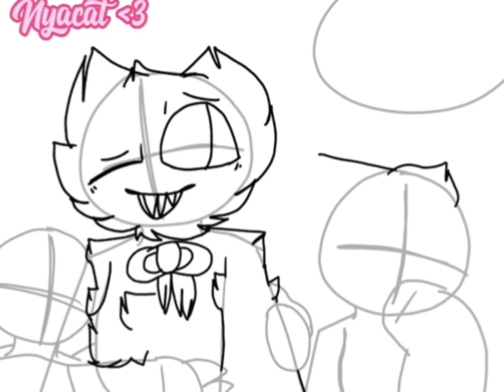For Lulu Stella x Huggy ❤️